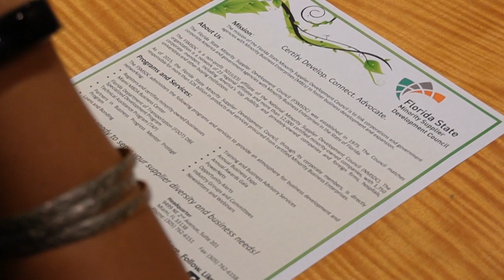FSMSDC = CONNECTION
The Florida State Minority Supplier Development Council (FSMSDC) is a matchmaker.

They are a connector...to business opportunities...and they're FREE.